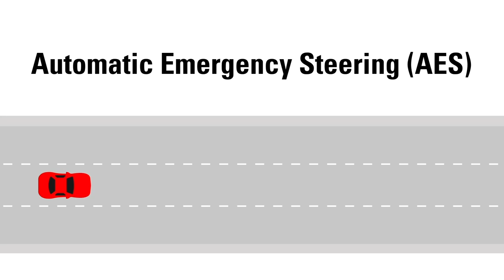Automatic Emergency Steering with Steer-by-Wire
Steer-by-Wire opens new safety possibilities with Automatic Emergency Steering and more.